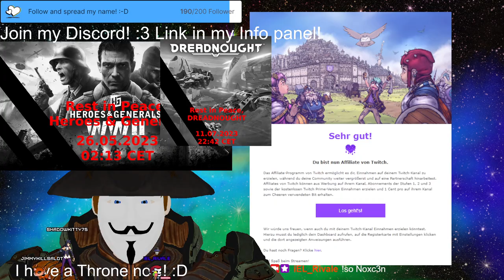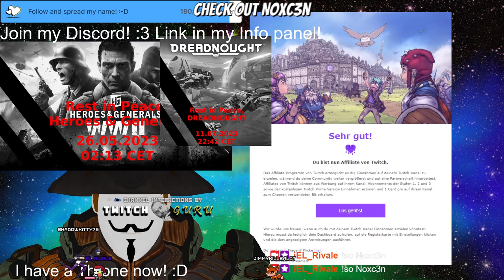Stream 424 Ghost Hunting for👻Ghost Cannons👻:P (dis strim has been not sponsored by @noxc3n ) Eng/Ger